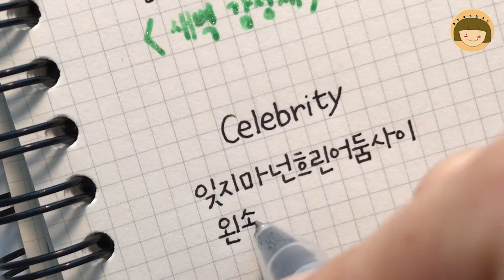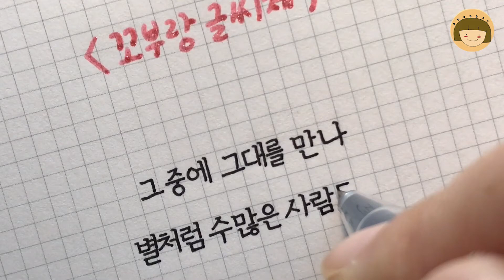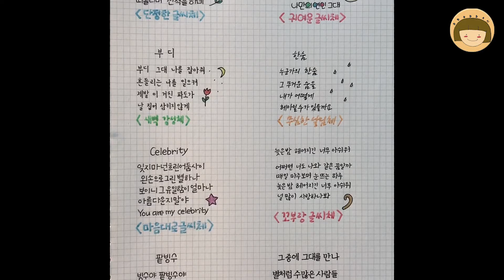다양한 글씨체로 8가지 노래 가사 쓰기/ 글씨 쓰는 영상 [ddoddan]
글씨 쓰는 또딴입니다 :)
비오는 수요일이네요~
오늘은 예쁜 노래 가사를
8가지 손글씨로 써볼게요:)
오늘 하루도 마무리 잘하세요~^^
감사합니다:)

--노래제목 & 글씨체 정보--
1.산책-단정한 글씨체
2.Hawaiian Couple-귀여운 글씨체
3.부디-새벽 감성체
4.한숨-무심한 날림체
5.Celebrity-마음대로 글씨체
6.늦은밤헤어지긴너무아쉬워-꼬부랑 글씨체
7.팥빙수-대충 복숭아체
8.그중에그대를만나-대충 바탕체

-펜정보-
1.무인양품 젤잉크 0.38mm (검정)
2.사쿠라 젤리롤(반짝이 색깔펜)
 (빨강)-XPGB#719
 (주황)-XPGB#705
 (하늘)-XPGB#725
 (연두)-XPGB#727
3.파버카스텔 색연필 24색(수성)

-노트정보-
TOBE PP 멀티노트-3미리공책 grid